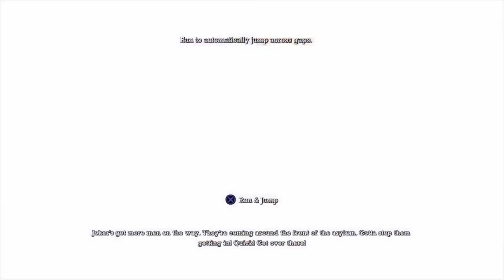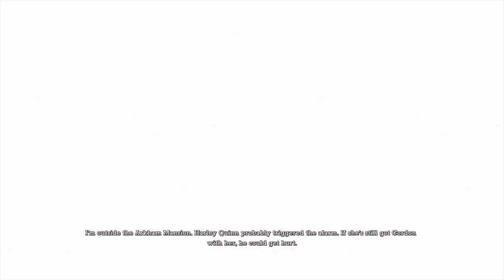Joker just be trolling batman(Batman Arkham Asylum Pt. 2)